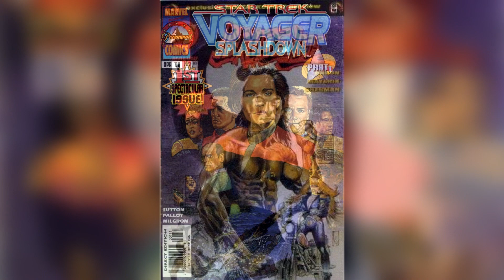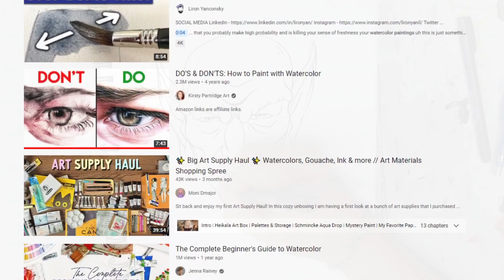What I HATE about Watercolor Painting... And what inspires...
What I HATE about Watercolor Painting... And what inspires me...

Huge thanks to @ssavaart and @OneToothMoose  for all the inspiration and helping me take up water coloring.